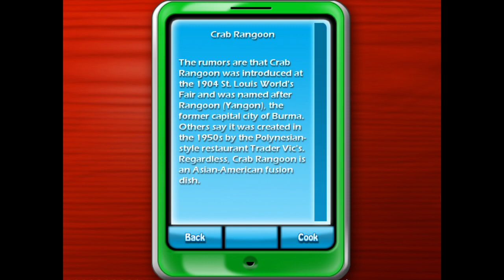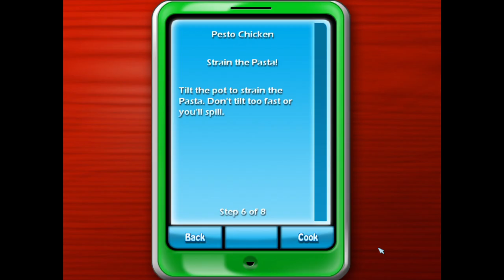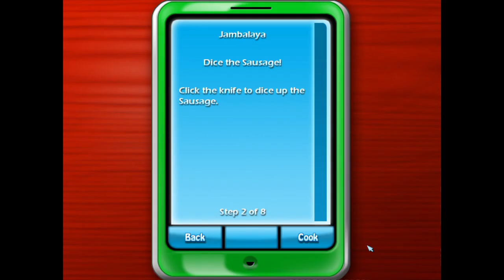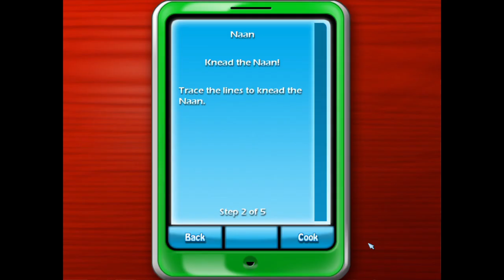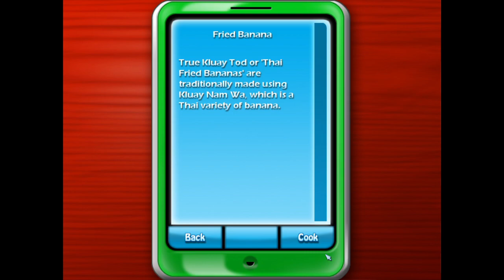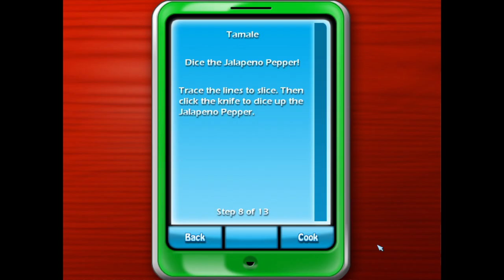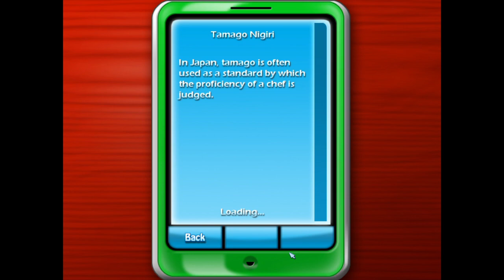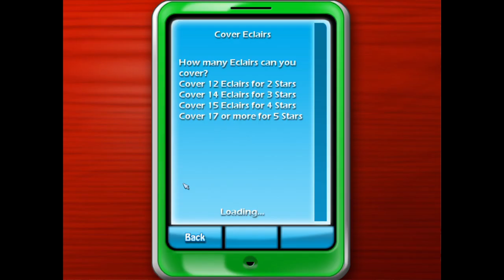Cooking Academy 2: World Cuisine Full Gameplay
🍴 TIMESTAMPS 🍽️
0:00 Intro
🇨🇳 Li Ming - China 🇨🇳
3:20 Crab Rangoon
6:58 BBQ Pork Buns
10:13 Kung Pao Chicken
15:35 Egg Tarts
20:11 Sweet and Sour Chicken
29:00 Fortune Cookies
32:54 Lettuce Wrap
🇮🇹 Aloisia Dente - Italy 🇮🇹
43:26 Pesto Chicken
48:34 Cannelloni
53:53 Risotto ai Fiori
56:48 Tiramisu
1:01:53 Tortellini
1:05:50 Eggplant Parmesan
1:10:05 Calzone
🇺🇸 Anita Betterpot - America 🇺🇸
1:20:44 Teriyaki Burger
1:26:05 Crab Cakes
1:28:57Jambalaya
1:34:25 Hot Dog
1:39:01 Cream Doughnut
1:43:58 Corn of the Cob
1:47:06 Bananas Foster
1:51:37 BLTA
🇮🇳 Sandesh Singori - India 🇮🇳
1:59:53 Samosas
2:05:30 Butter Chicken
2:08:41 Mango Chutney
2:11:41 Naan
2:14:55 Kheer
2:17:15 Tandori Chicken
2:21:28 Poppadom
02:25:49 Saag Paneer
🇹🇭 Tom Yum - Thailand 🇹🇭
02:34:42 Green Curry
02:40:25 Avocado Egg Rolls
02:44:26 Chicken Pad Thai
02:48:01 Chicken Satay
02:51:10 Yellow Fried Rice with Shrimp
02:56:05 Fried Banana
02:58:19 Mango Sticky Rice
03:02:03 Thai Chicken Pizza
🇲🇽  Maria Cocina - Mexico 🇲🇽
03:12:11 Chimichanga
03:17:44 Churro
03:22:10 Carne Asada
03:27:05 Jalapeno Poppers
03:30:18 Flan
03:34:03 Tamale
03:42:11 Fried Ice Cream
03:46:49 Chicken Caesar Salad
🇯🇵 Satsuma Imo - Japan 🇯🇵
03:56:15 Nigiri
03:59:37 Tempura
04:04:18 Tonjiru
04:09:03 California Roll
04:13:55 Chicken Katsu
04:17:57 Mochi Ice Cream
04:21:56 Tamago Nigiri
🇫🇷  Henri Fromage - France 🇫🇷
04:30:54 Cream Puffs
04:34:09 Coq au Vin
04:38:39 Apple Tart
04:42:18 Souffle
04:47:16 Tomato Spinach Crepes
04:51:38 Croque Monsieur
04:56:18 Chocolate Eclair

Cooking Academy 2 - World Cuisine is the second game in the Cooking Academy series and franchise. It was first launched on January 1st, 2009. It was the direct sequel to the first game. The game introduces new characters, recipes, ingredients, and minigames.

Welcome to the World Culinary Workshop! Cooking Academy 2 will put you in the kitchens of restaurants from all corners of the globe. From Chinese BBQ Pork Buns, to Mexican Tamales, to Japanese Sushi, make your way through 60 different recipes from eight different countries! Learn interesting trivia about food while mastering all new skills and mini-games including food processors, mixers, raiding the fridge and much more!

Grab your oven mitts and don your chef's hat! Cooking Academy is the game that places you in the kitchens of a prestigious culinary school! From eggrolls to pancakes, to crème brulee, it's up to you to prepare over 50 different recipes! Learn interesting trivia about food while mastering the skills of chopping, kneading, mashing, flipping, frying, and much more! Unlock new recipes and trophies by passing your cooking courses and exams. Are you ready to be a Master Chef?